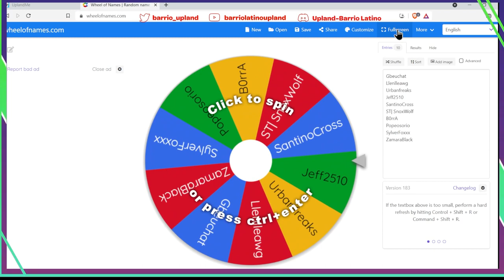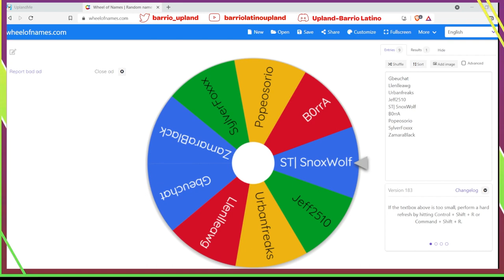Sorteo del dia dieciembre 30. Premio: 0.7 Sparks.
Felicidades a SantinoCross por ganarse 0.7 Sparks. Gracias a todos los que participaron en el evento. Suerte a todos en el siguiente sorteo.